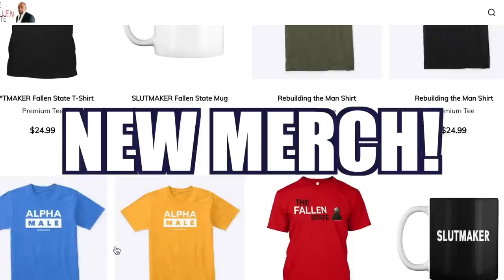John Doyle Joins Jesse! (#265)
On this week's episode of TheFallenState TV, host Jesse Lee Peterson is joined by John Doyle, host of the YouTube show, "Heck Off, Commie!"  Jesse and John discuss the state of millennials and Generation Z, young men today and the "simp" phenomenon, the proliferation of media propaganda and those who believe it, what is really going on in Russia & Ukraine, the epidemic of NPC's, and race relations in America today.  You don't want to miss it!

Do you want a personalized shoutout or advice from Jesse? Check out his CAMEO page and book Jesse:

ALT. MEDIA